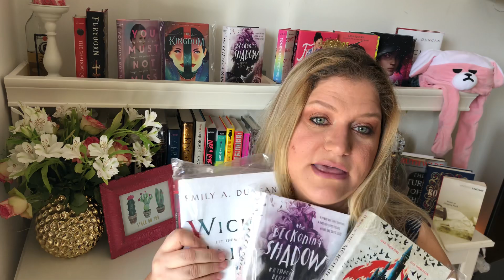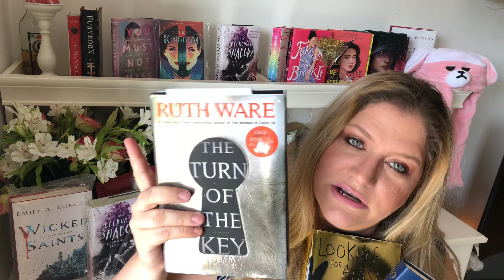1000 Subscriber Milestone GIVEAWAY (CLOSED)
I am also hosting a monthly  giveaway of items that I received in subscription boxes and will most likely not use.